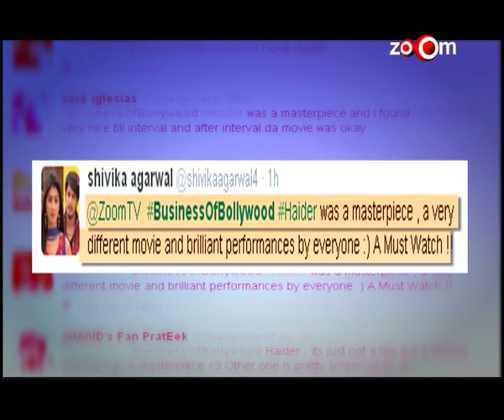Bang Bang or Haider - Which movie did audienes like? | Business of Bollywood